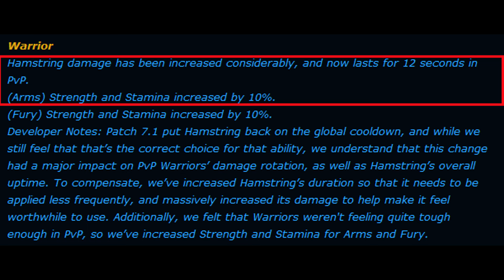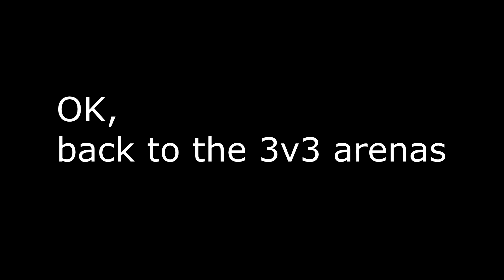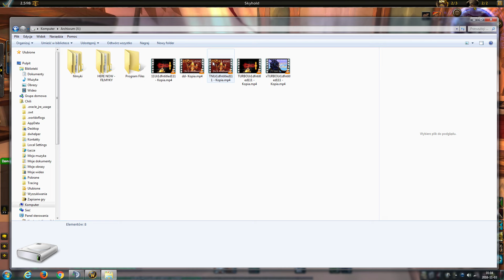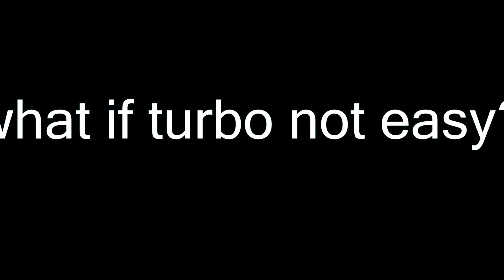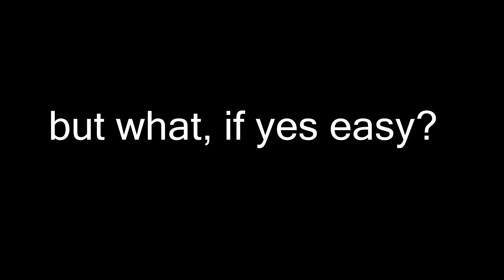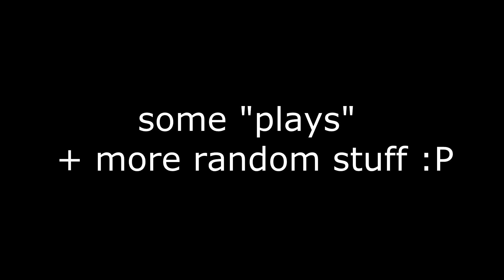the "THUNDER DREAM!1!1!" | Legion 7.1 Montage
Hello,
while waiting for the actual Warrior buffs in the upcoming 7.1.5 patch I have made a bonuss video from our thunder dream 3v3 sessions.

- Bio:
It's been 12 years now since I first started my WoW adventure as an orc Warrior on Burning Blade, then in 2009 continued on the alliance side – he is and will be my main. I have barely played any other classes beside leveling purposes.
Always loved both aspects of the game equally PvE and PvP but right now I do not have time to slay Dragons anymore so I am focusing on PvP side a bit more nowadays.
I'm a well known & distinguished PvP/PvE hero. I have had 98/99% of achievements several times in Cataclysm.
Finally, in 2013 I was the best Polish WoW player according to wow.center.pl…
I don’t think there is anything I have missed in that game!

1) Burn It Down - Echoes The Fall
2) Energy Rock - FruityAudio